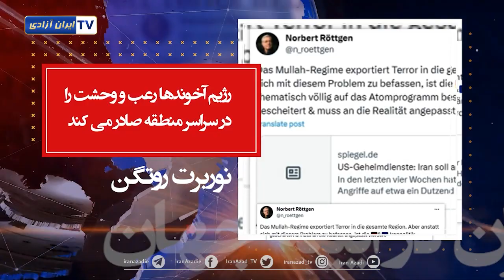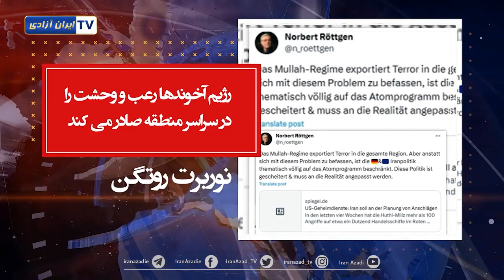ایران در آینه جهان ۴ دی ماه ۱۴۰۲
کپشن ایران در آیینه جهان
تاریخ :   ۴ دی ماه ۱۴۰۲
سوتیتر: تحریکات خطرناک ایران
گرانت شاپسGrant Shapps وزیر دفاع بریتانیا
این تحریکات خطرناک ایران و نیروهای وابسته به آن باید پایان یابد.
دیوید کامرون وزیر امور خارجه بریتانیا
ایران یک نفوذ کاملاً بدخواهانه در منطقه و جهان است .
نوربرت روتگن Norbert Rottgen  عضو کمیته روابط خارجی پارلمان آلمان از حزب CDU
رژیم آخوندها رعب و وحشت را در سراسر منطقه صادر می کند.
سناتور بیل هگرتی   عضو کمیته روابط خارجی سنای آمریکا
متأسفانه یک شهروند آمریکایی دیگر در نتیجه حملات تروریست های حماس تحت حمایت ایران جان خود را از دست داد.
سناتور جان کورنین JohnCornyn  عضو مجلس سنای آمریکا
نیروهای شبه‌نظامی ایران در حال ارائه اطلاعات لحظه ای به حوثی‌های یمن هستند .